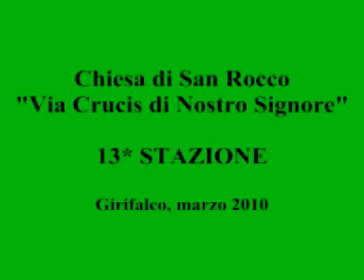Chiesa di San Rocco "Via Crucis di Nostro Signore" 13* Stazione - Girifalco, marzo 2010